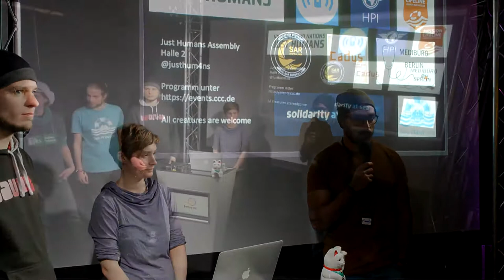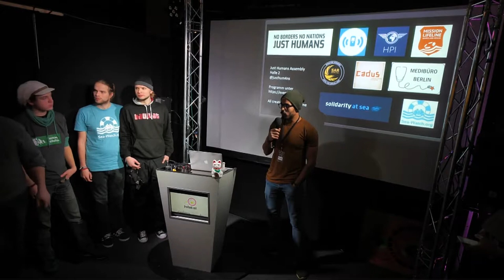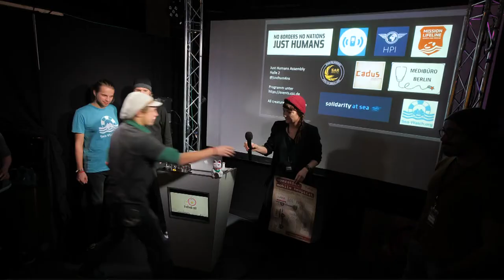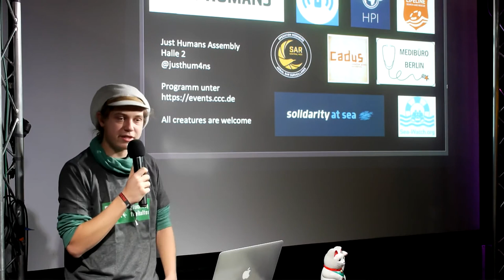Vorstellung der Assembly Just Humans